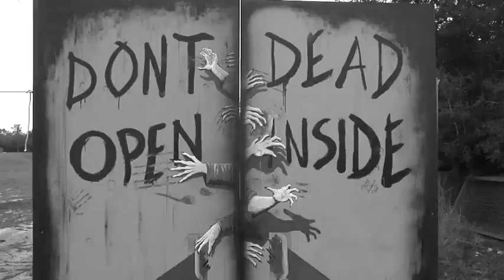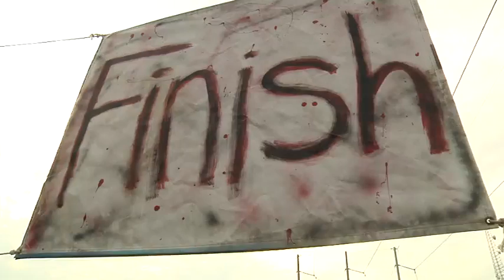Final Zombie Run 2015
Enter at your own risk.